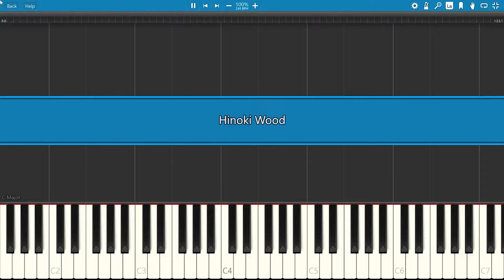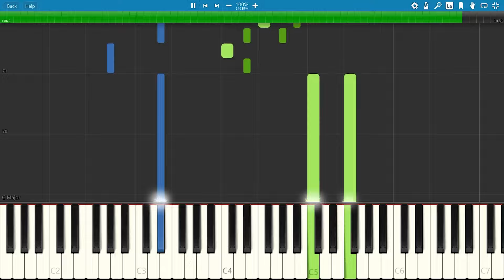Hinoki Wood - Gia Margaret On Piano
If you have any questions or requests, please leave them in the comments below, or you can reach me by email at .